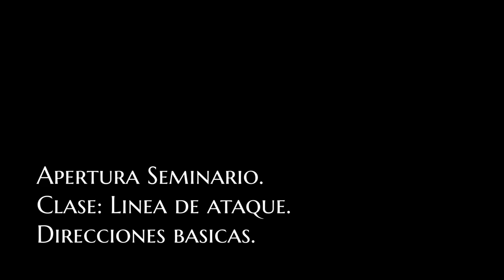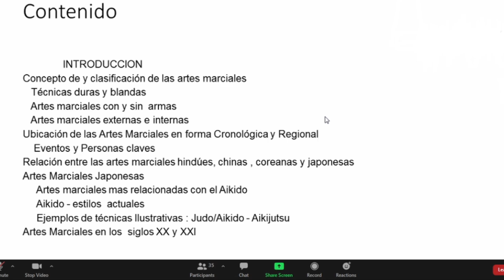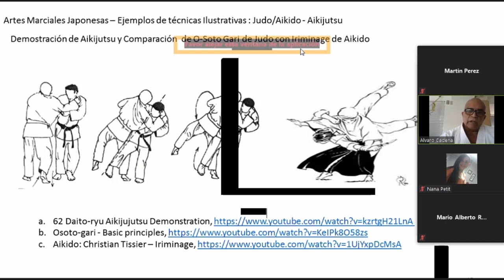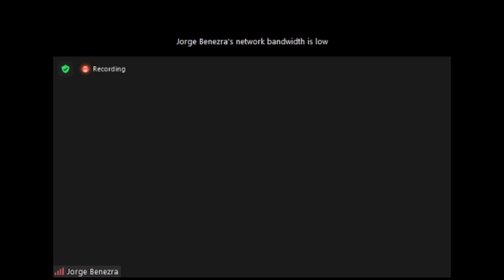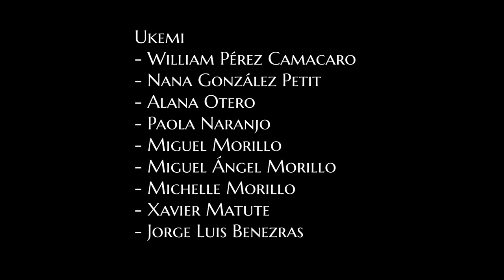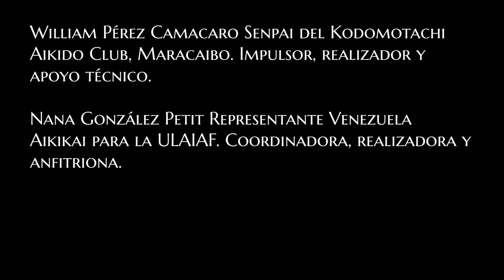Ep.005 (In Spanish with ENG subtitles) 1er. Seminario de Aikido 2.0 Venezuela Aikikai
Muestra de las clases y/o presentaciones  impartidas durante este Seminario virtual de Aikido en Nov 14 & 15, 2020.

Menu de navegacion
00:01:13 - William Perez Sensei - Linea de ataque
00:03:53 - Eduardo Naranjo Sensei - Aikido y otras Artes Marciales
00:05:36 - Francisco Otero Sensei - Clase de niños
00:08:48 - Eduardo Garcia Sensei - Buki Waza
00:11:19 - Guillermo Gomez Sensei - Aikido & Kickboxing
00:13:22 - Snyler Carvallo Sensei - Suwari Waza
00:14:58 - Jaime Naranjo Sensei - Detalles tecnicos del Yonkyo
00:18:22 - Gustavo Morillo Sensei - Tecnicas basicas
00:19:40 - Nelson Requena Shihan - Aiki no Sankaku

Highlights of the first Aikido virtual Seminar of Venezuela Aikikai on Nov 14 & 15, 2020.

Navegation Menu
00:01:13 - William Perez Sensei - Line of attack
00:03:53 - Eduardo Naranjo Sensei - Aikido and other MartialAarts
00:05:36 - Francisco Otero Sensei - Children class
00:08:48 - Eduardo Garcia Sensei - Buki Waza
00:11:19 - Guillermo Gomez Sensei - Aikido & Kickboxing
00:13:22 - Snyler Carvallo Sensei - Suwari Waza
00:14:58 - Jaime Naranjo Sensei - Technical details of Yonkyo
00:18:22 - Gustavo Morillo Sensei - Basic Techniques
00:19:40 - Nelson Requena Shihan - Aiki no Sankaku